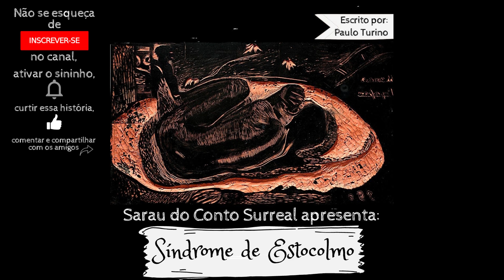#18 - Síndrome de Estocolmo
A história de hoje é: Síndrome de Estocolmo.
Escrito por Paulo Turino, para o "Sarau do Conto Surreal"!

Edição e interpretação: Lucas Turino

Imagem de hoje:
Manao tupapau (Ela Pensa no Fantasma ou o Fantasma Pensa Nela), da Suíte Noa Noa -França 1893/94-
Paul Galguin